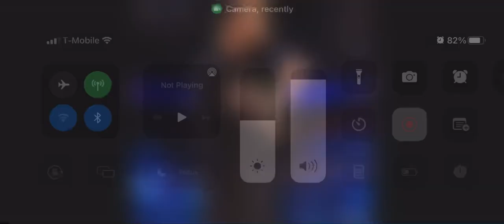Will Bayley become the Raw Women’s Champion after Extreme Rules?